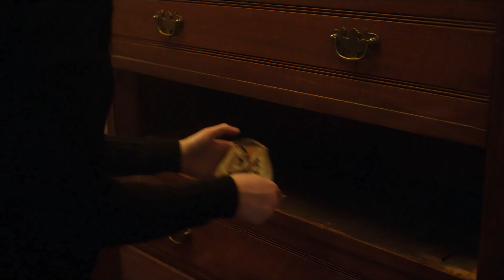L'APPARTEMENT 7A | Bande Annonce VF 2024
Film | 1 h 40 min |  Épouvante-Horreur, Thriller
De  Natalie Erika James
Par Michael Bay, Vicki Dee Rock, Andrew Form, Brad Fuller, John Krasinski, Allyson Seeger
Cast : Julia Garner, Dianne Wiest, Jim Sturgess, Kevin McNally, Andrew Buchan, Rosy McEwen

Synopsis :
New York en 1965. Une danseuse se blesse. Bientôt, elle se retrouve entraînée vers des forces obscures lorsqu'un couple étrange de personnes âgées, lui promet une chance d'accéder à la célébrité..